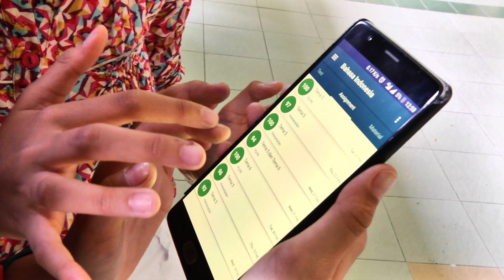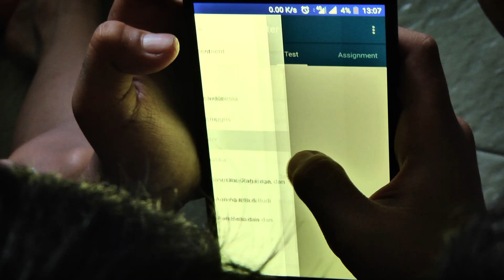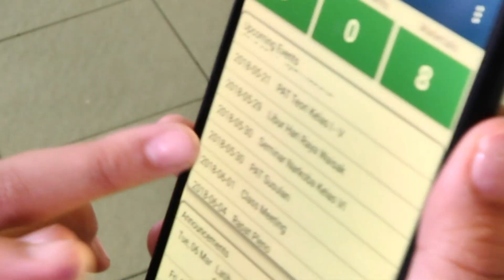Jurnal Ekstra Ekonomi: Education Technology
Aplikasi Teknologi Pendidikan mencoba membantu mengatasi berbagai permasalah yang ada di sistem pendidikan. Dengan kemudahan teknologi di gadget masing masing, guru, murid, dan orang tua dapat bersinergi dengan baik.

Facebook.com/BeritaSatuTV
Youtube.com/BeritaSatu